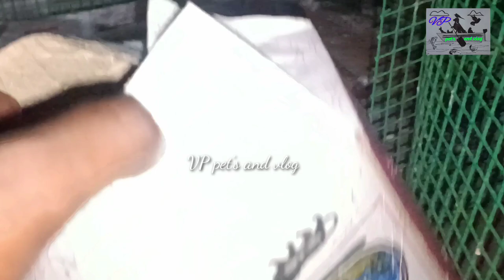Unboxing Our New Birds /( Vp pets and vlog)